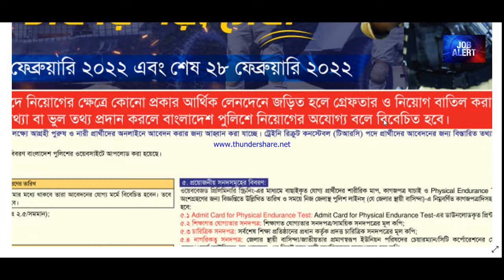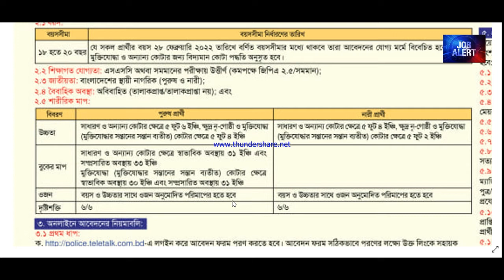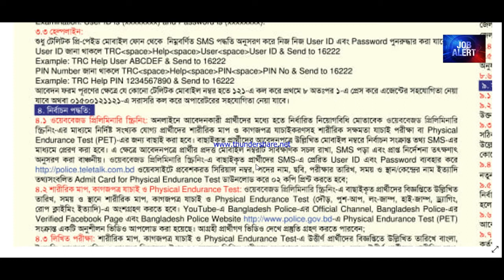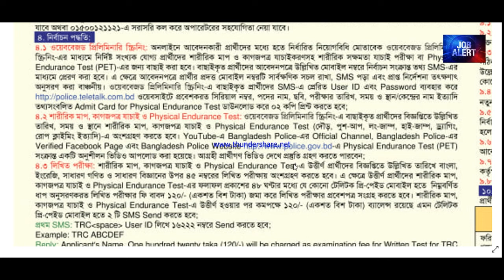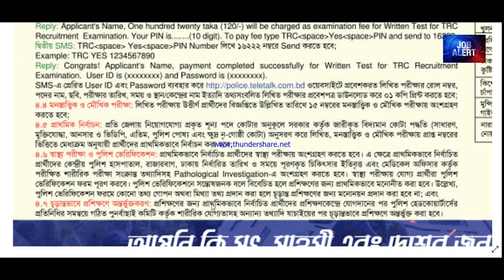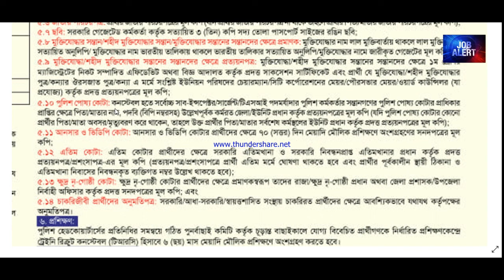বাংলাদেশ পুলিশ ট্রেইনি রিক্রুট কনস্টেবল নিয়োগ ২০২২ | Bangladesh Police Constable Job Circular 2022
বাংলাদেশ পুলিশ
Bangladesh Police

বাংলাদেশ পুলিশ বাংলাদেশের একমাত্র আইন-শৃঙ্খলা রক্ষাকারী সংস্থা। সংস্থাটি বাংলাদেশ সরকারের স্বরাষ্ট্র মন্ত্রণালয় কর্তৃক নিয়ন্ত্রিত। বাংলাদেশ পুলিশের প্রধান অধিকর্তাকে বলা হয় মহা পুলিশ পরিদর্শক ।
প্রতিষ্ঠার তারিখ ও জায়গা: ১৮৪০
সংস্থার কার্যনির্বাহক: বেনজীর আহমেদ, মহা পুলিশ পরিদর্শক
প্রধান কার্যালয়: ৬ ফনিক্স রোড, ফুলবাড়িয়া, ঢাকা - ১০০০
প্রচলিত নাম: পুলিশ
জাতীয় সংস্থা: বাংলাদেশ
নীতিবাক্য: শান্তি শৃঙ্খলা নিরাপত্তা প্রগতি
জনসংখ্যা: ১৬২,২২১,০০০